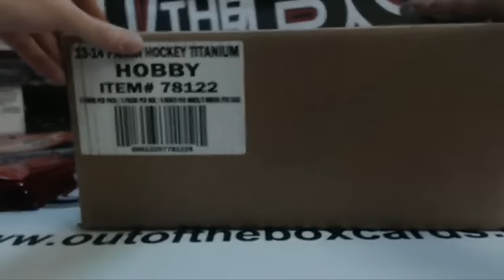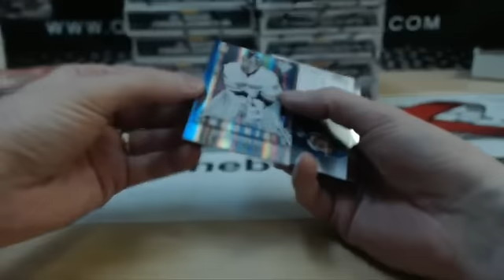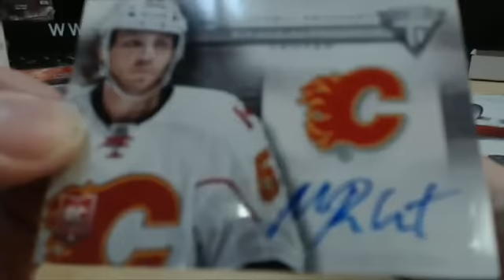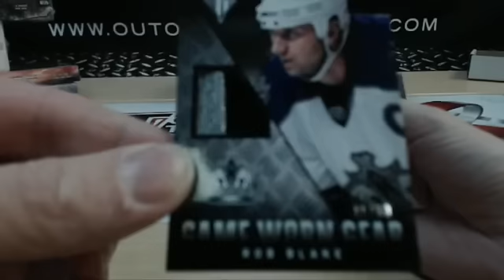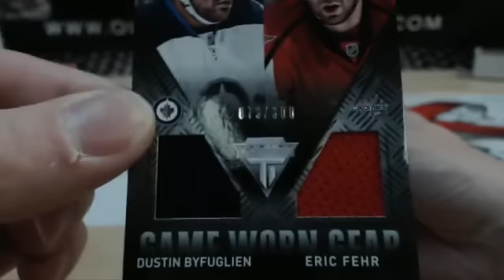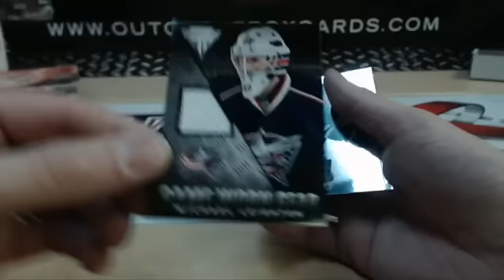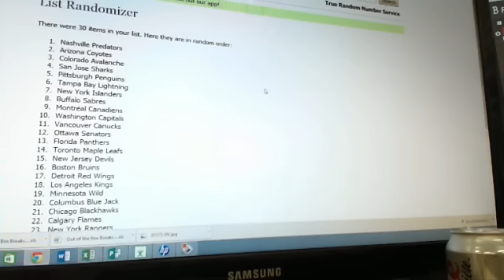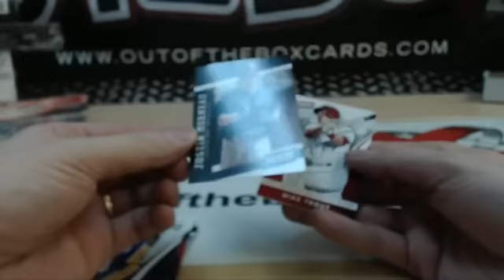Outoftheboxbreaks Break #994 16 BOX CASE OF 13-14 TITANIUM